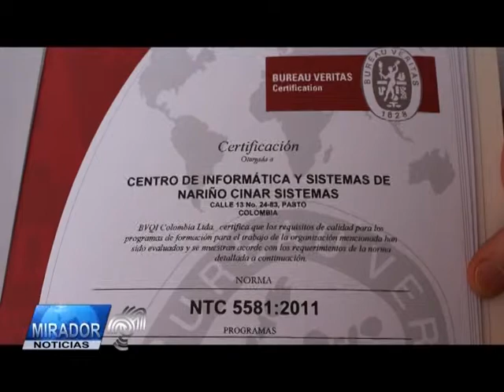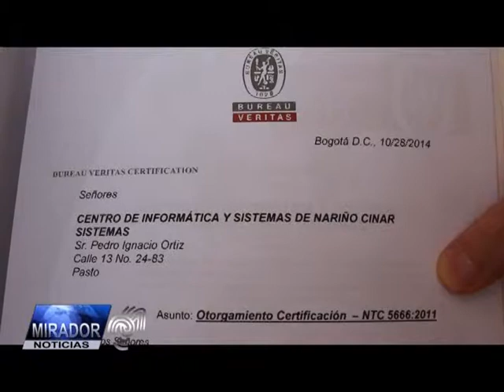NOTA CINAR SISTEMAS